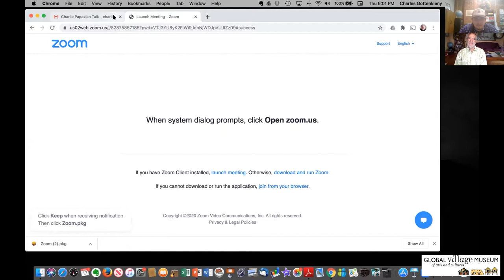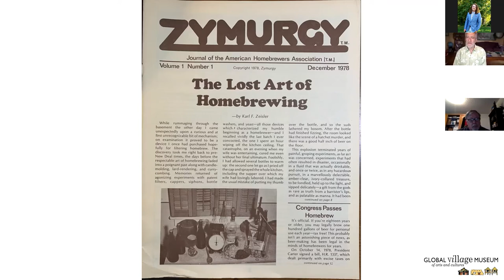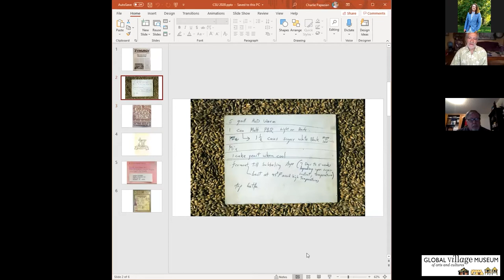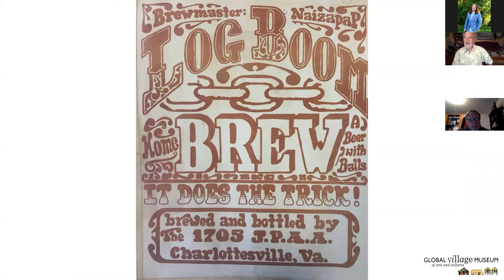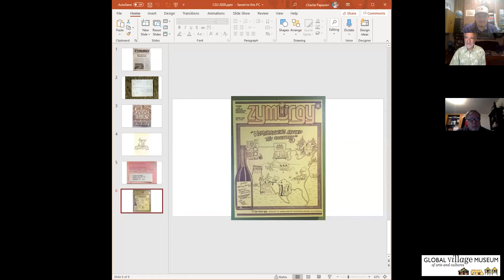A Century of Home Brewing, with Charlie Papazian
Listen to 'the Father of Home Brewing,' Charlie Papazian, speak about his experiences reviving the craft in the United States. From leading a rag-tag group of college students brewing for fun to founding The Great American Beer Festival, Papazian has inspired generations of American brewers.